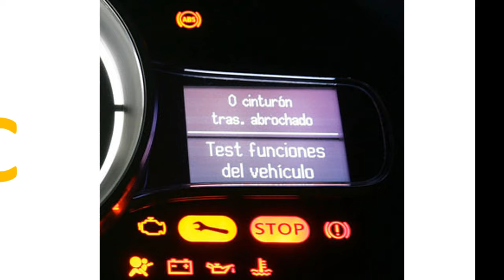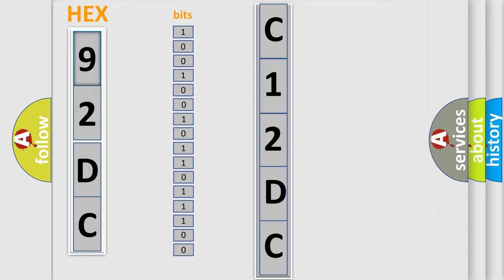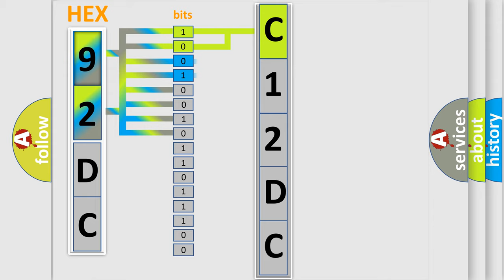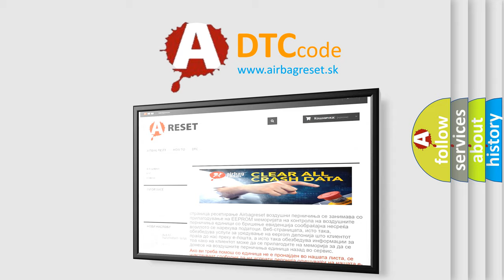DTC GMC C12DC Short Explanation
Contents:
0:21 Basic DTC analysis according to OBD2 protocol standard.
1:48 Insight into programming
2:58 A diagnostically understandable description of the Diagnostic Trouble Code
3:05 Basic error definition

Make:
Code:
C12DC
Definition:
Electronic Throttle System Motor Battery Voltage Open
Cause:
Battery connections are dirty or looseETCS power source circuit is open (check the ETCS fuse)PCM has failed